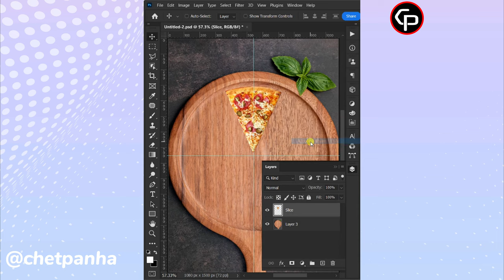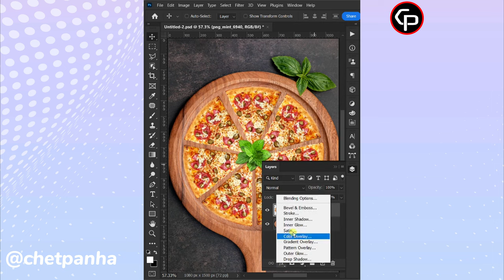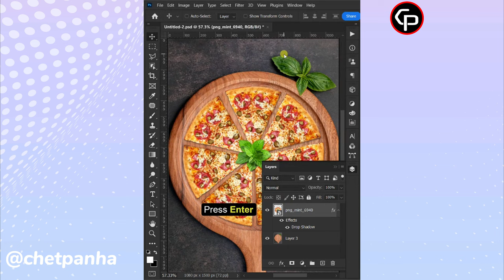How To Transform and Repeat in Photoshop